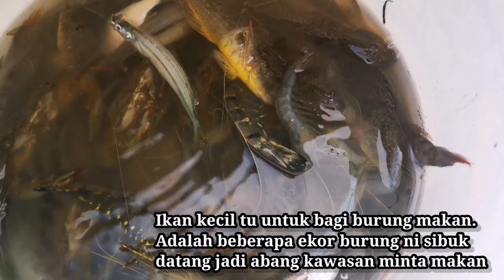Cast net for a King Prawn at the beach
Sekiranya terkena musim udang, anda tidak perlu pergi ke tengah laut untuk menjala udang, hanya di pesisir pantai sahaja pun boleh mendapatkan hasil yang banyak. Ini adalah video kami menjala udang dan mendapat hasil yang lumayan. Lokasi kawasan ini adalah Pesisir Pantai Kem Lokkawi Kinarut Papar, Sabah.

Share2 Like2 Tag2 Guys!